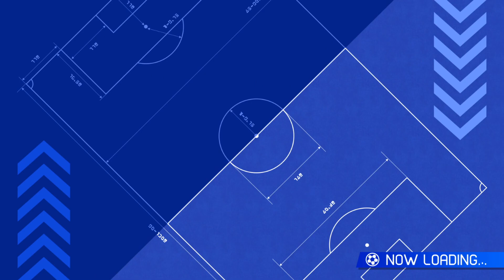Inazuma Eleven Victory Road Beta Episode #10